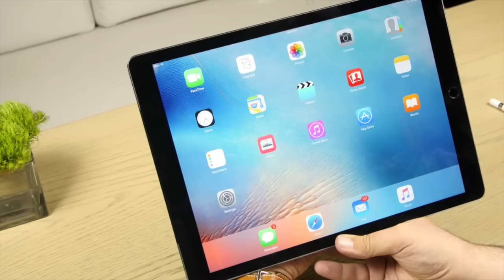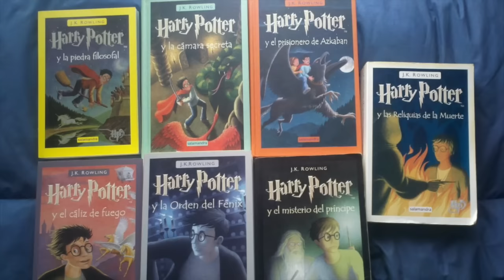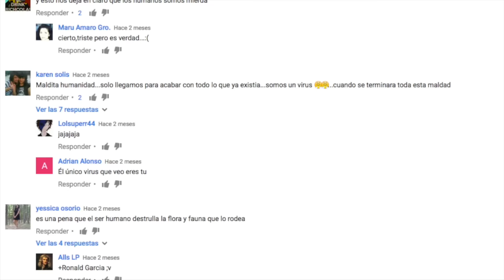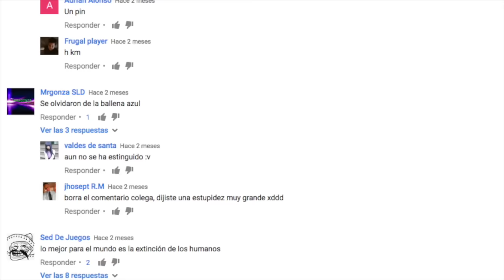LAS COSAS más VENDIDAS en el MUNDO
3.- SIGUENO EN NUESTROS FACEBOOK

Ya somos más de 482,358  almas suscritas y unidas en TOP SIX